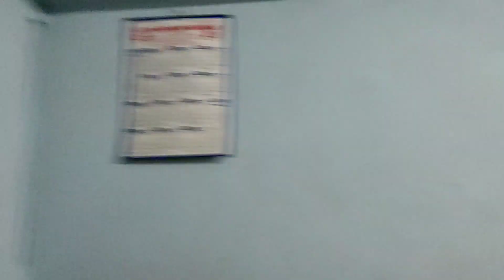Mithu ne mere new kapre ke sath kiya kiya 😱//parrotlovers//smart mithu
parrot lovers
nakolsi tota
talking parrot
cute bird
mere kapre ke sath aj parrot ne kiya kiya dekhiy. eh video only entertainment ke liye bonayi. ap sabhi atsi logegi sayod. please support kijiaga taki mei age bhi or video ap logo ke liye bona pao. thank you🙏